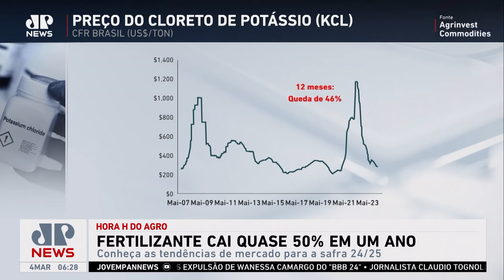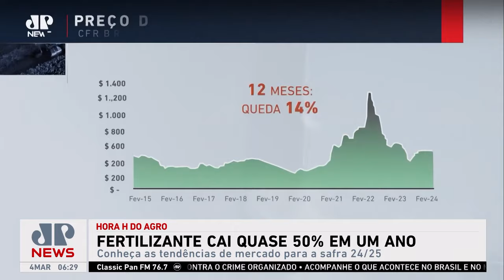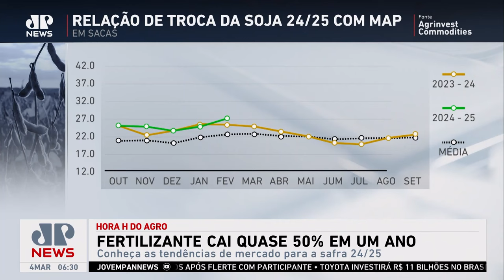Kellen Severo: Fertilizante recua quase 50% em um ano; é hora de comprar?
Os preços do cloreto de potássio já registram uma queda de 46% nos últimos 12 meses. De acordo com a Agrinvest Commodities, é o menor patamar desde fevereiro de 2021. Confira as tendências de mercado para a safra 24/25.